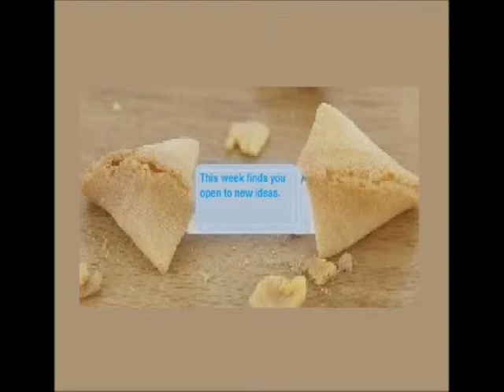Fortune Cookie with Keytar Wizard 107